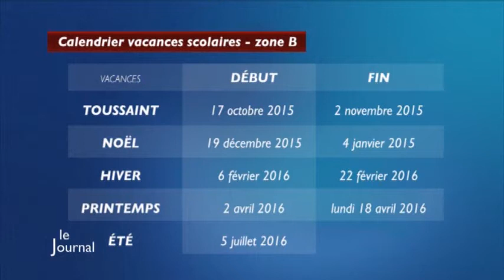Education : Calendrier scolaire 2015-2018 dévoilé (Vendée)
Sites webs/blogs, copiez cette vidéo avec le bouton "Intégrer" !
 Focus sur le calendrier scolaire prévu jusqu’en 2018 avec notamment, les dates des prochaines vacances ainsi que les rentrées de septembre.